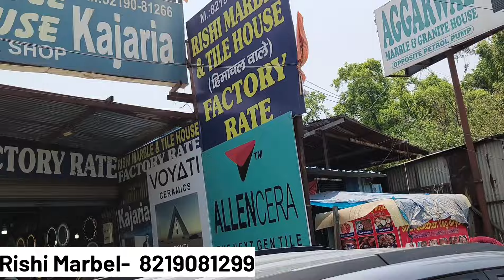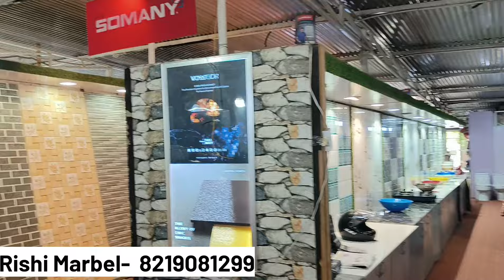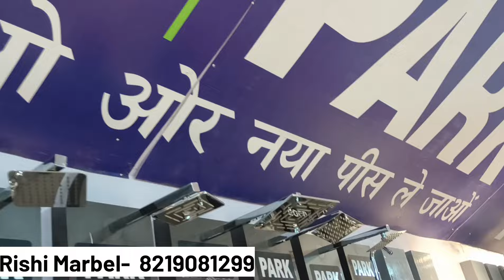8219081266 Wash basin ₹800 Kitchen Sink ₹1400 Sanitary & Tiles की सबसे सस्ती Shop | Cheapest Tiles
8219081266 Wash basin ₹800 Kitchen Sink ₹1400 Sanitary & Tiles की सबसे सस्ती Shop |  Cheapest Tiles

Tiles wholesaler Chandigarh | सबसे सस्ती टाइल |  marble market dhanas Chandigarh ||

marble market dhanas Chandigarh | tile market dhanas Chandigarh | wholesale tile marble market Chandigarh | sabse sasti tile market Chandigarh | Rishi marble tile House Chandigarh |

Hello dosto, In today's video we are exploring Biggest tile market in dhanas , here you will find Cheapest price and best quality tiles for your Home all premium quality tiles are available at cheapest price. visit once.

Address 👇👇

Rishi Marble
Marble Market Dhanas
Chandigarh

Rishi Tiles market Chandigarh
Ansh Tiles market Dhanaas
Rishi Marbel market Chandigarh
premium quality tiles market Chandigarh
cheapest tile market chandigarh
achi tiles kha milengi Chandigarh mein
Chandigarh ki badi tile market
dhanas ki badi tile market
ansh Tiles market kha par hai
sasti tile kha milti hai
konsi tiles achi hoti hai
floor k liye tiles kha par mil payengi
Chandigarh ki best tile market
sanitary market Chandigarh
sasti sanitary market dhanaas
front allivation tiles
Best quality ki tiles kha milti h
Konsi tiles hame lgani chahiye
Ghar bnate samay konsi tiles lgani chahiye
sasti tiles kha par milti h
Chandigarh ki marble market kha par h
Dhanas me tiles kha par milti h
konsi quality ki tiles Ghar par lgani chahiye
ceramic tiles kya hoti h
Double charge tiles konsi hoti h
kis tarah ki tiles ka use parking area me Kiya jata h
 tiles lete samay kya kya dhyan rakhna chahiye.
wholesale tile market in india
Best quality Tiles Market in Chandigarh
Sasti tile market Chandigarh
cheapest tile and marble market Chandigarh
Chandigarh ki sabse badi tile market kha par h
factory rate par tiles in Chandigarh
Chandigarh me factory rate par tiles kha mill jati h
b
premium Quality tkha par milti h.

Rishi Marle Instagram link 👇👇

@rishimarbleandtilehouse. Install the app to follow my photos and videos.